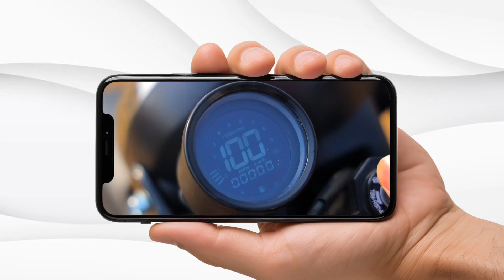New Wrap on Bajaj CT 100 Bike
ct 100 modification ,bajaj ct 100 modified color , bike wrapping , ct 100 full wrapped , bike modifications ,